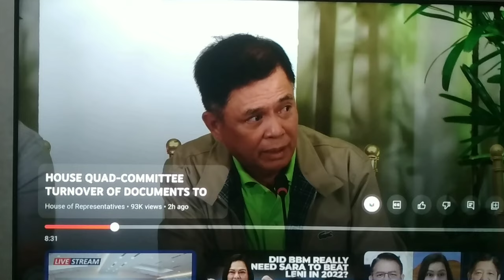Thousands of Hectares na Lupang Nabili ng Fake Filipino -PinaInvestigahan ng OSG